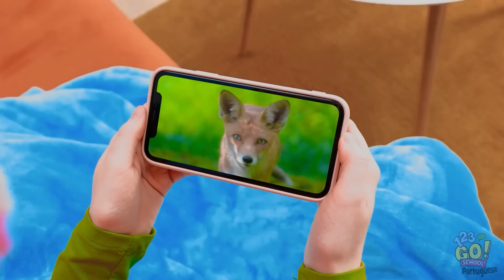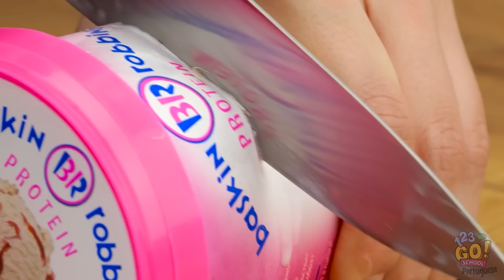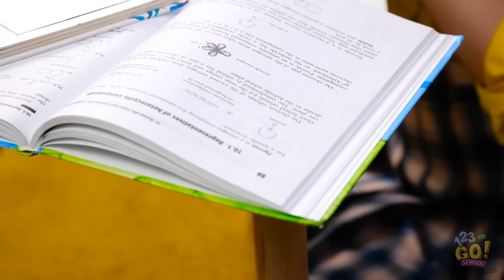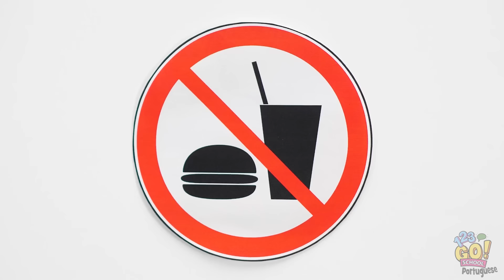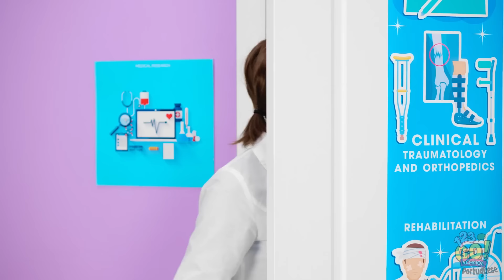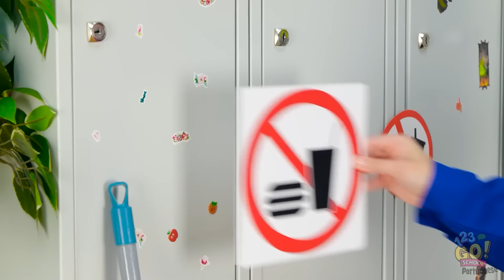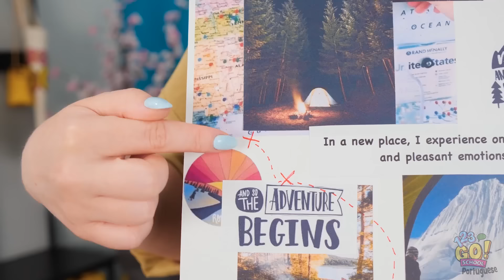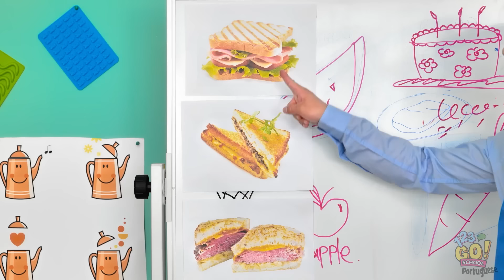TRUQUES EDUCATIVOS NO HOSPITAL | Remédios ou Doces? Receitas Inteligentes, por 123 GO! SCHOOL